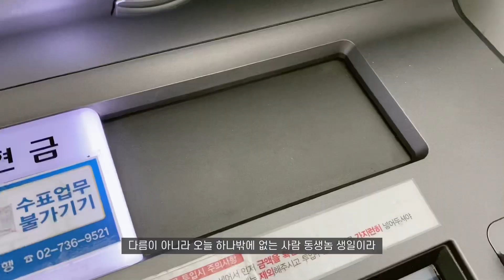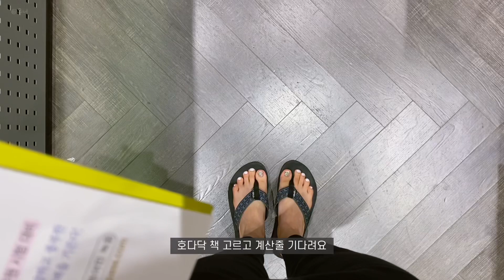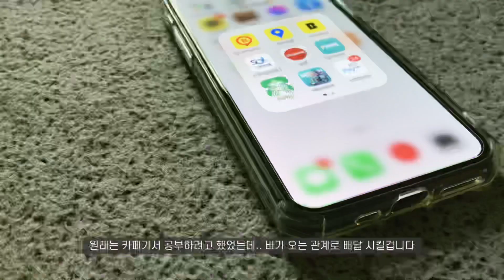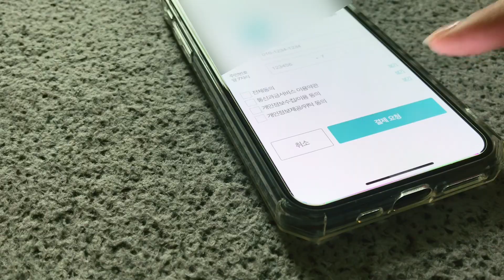방학이지만 난 다시 공부를 시작하려해 | 일상 브이로그 | 동생 생일 기념 케이크, 우리집 댕댕이 넘귀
6월이니까... 공부해야지..

Music by The Ambient Light - Feelin' Kinda Lost (feat. Pure Mids)